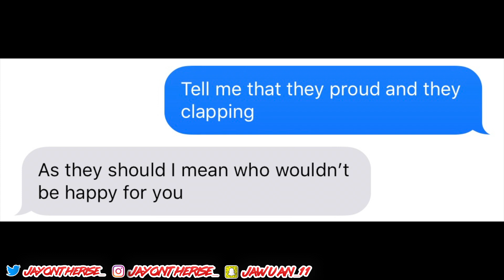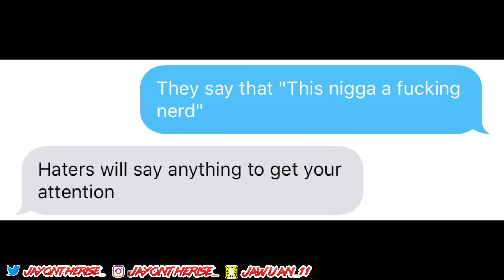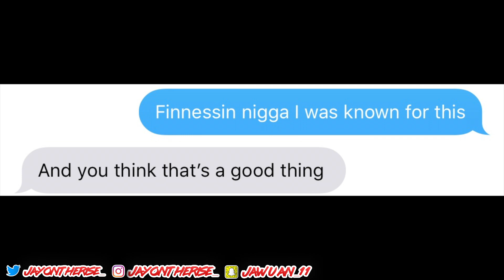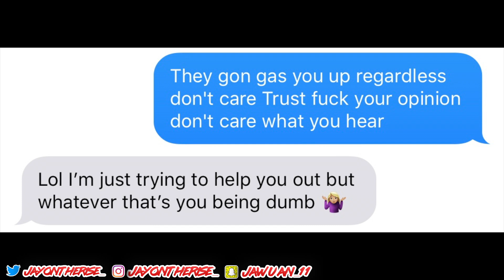LIL TECCA "OUT OF LUCK" LYRIC PRANK ON CRUSH *SHE GOT MAD*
NEXT UP WE GOT LIL TECCA "OUT OF LUCK" LYRIC PRANK ON CRUSH *SHE GOT MAD*

50K GRIND!